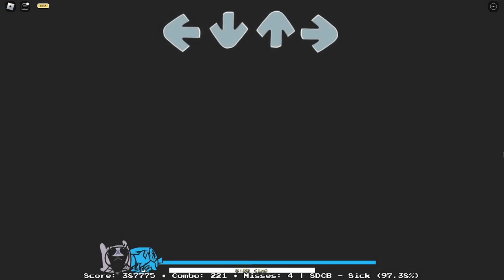suffering siblings and come along with me | Friday-Night-Partying